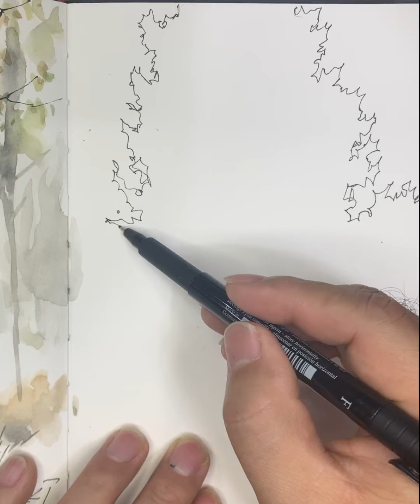어반스케치-은행나무 풍경 스케치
가을의 은행 나무는 보기만 해도 기분이 좋아지죠. 그림을 그리는 사람이라면 노오란 은행 나무를 보면 그려보고 싶어지는 마음이 드는건 당연하구요. 그래서 은행 나무를 나무젓가락과 먹 그리고 수채를 이요해 그려봤습니다.